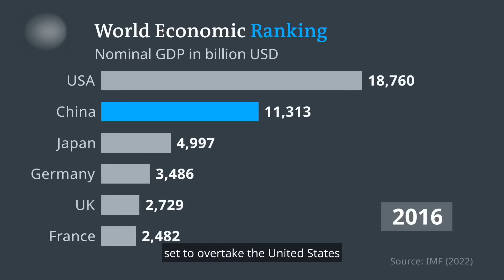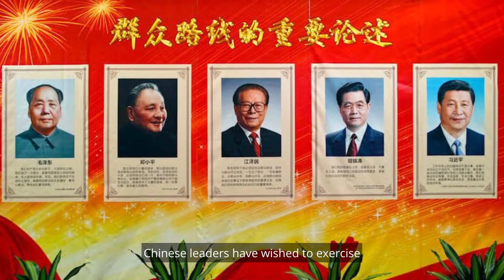The Three Gorges Dam: China's Engineering Masterpiece or a Strategic Target in the world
Many see China as a rising colossus set to overtake the United States as the next global hegemon.

It has one glaring weakness and it is massive. A successful attack here could credibly end China’s ambition as a superpower, crippling its economy and leading to nearly one-third of its population killed or displaced.

In today's video we will unravel the details of China's Achilles heel - The Three Gorges Dam.

Keep watching as we explore what makes China's Achilles heel such a strategic target and how does it all relate to Taiwan.

Inspired by:  @CaspianReport @icarusproject @IntoEurope

Political Latitude is your compass for staying informed and engaged in Geopolitics and International Affairs.